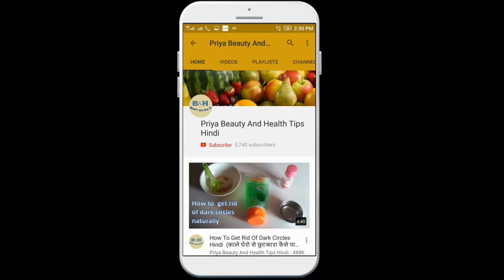चेहरे का कालापन एक झटके में गायब हो जायेंगा || How To Remove Sun Tan Naturally In Hindi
Topic:- चेहरे का कालापन एक झटके में गायब हो जायेंगा || How To Remove Sun Tan Naturally In Hindi